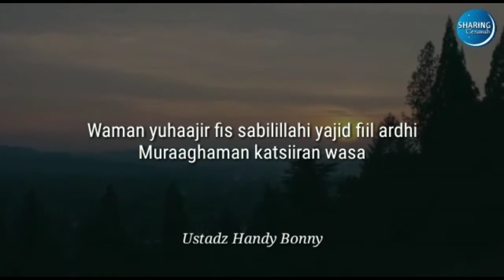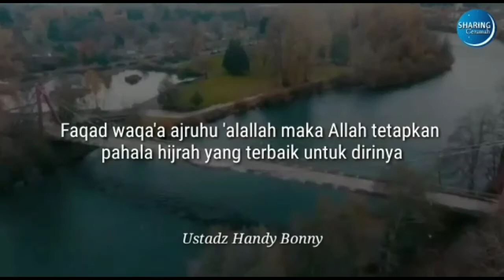Ceramah Singkat Ustadz Handy Bonny "Keluarlah Dari Zona Nyaman"